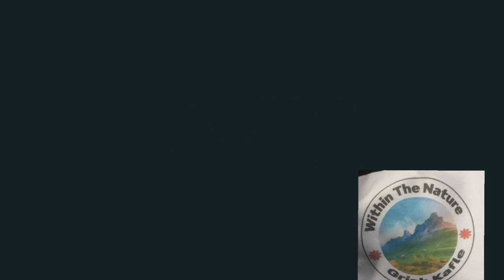Mukti_Chowkमुक्ती चोक Birtamode_बिर्तामोड_नगरपालिका_Jhapa_District_Nepal _Mechi_zone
Birtamode (Nepali: बिर्तामोड नगरपालिका) is a municipality in Jhapa District of Nepal. The commercial, educational and transport hub of Jhapa District. Sarnamati Bazar, Dhulabari Bazar, Dhaijan Bazar, Charali Bazar, Shivasatakshi Bazar, Kamatoli Bazar, Chakchaki Bazar and Surunga Bazart some of the nearest local towns or settlements connected to Birtamod. it is one of the fastest growing city in Nepal. Birtamod is the largest city of Jhapa as well as in Mechi zone.connected to all parts of the country by Mahendra Highway which runs east to west. Chandragadhi Airport is located in Bhadrapur (about 12 km from Birtamod) and serves 5 to 6 daily flights to and from Kathmandu. Buddha Air, Yeti Airlines, Shree Airlines and Saurya Airlines are some of the airlines that have daily flights to and from Kathmandu, the capital of Nepal. There are various means of transportation in Birtamode but the major means of transportation is via local bus.Major cities nearby Damak,Mechinagar,Surunga,Bhadrapur,Arjundhara,Charali .Birtamod has a huge population, and the major ethnicities living there are Rajbanshi, Limbu, Rai, Tajpuriya, Newar, Brahmins, Marwari, Chhettri, Bengali and various others. Majority of the people in Birtamode are Kirant's and Hindu's are the largest in majority but have significant numbers of Muslims, Buddhists, and Christians.Because of the fertile soil, the land around Birtamod is well suited for agriculture. Rice, wheat, mustard and tea are some of the crops that are grown seasonally. Rice and Wheat is cultivated during the monsoon season when there is abundant rainfall, and harvested during the dry winter months. Several large tea estates and processing factories are located just east of Birtamod. Giri Bandhu Tea Estate (गिरी बन्धु चिया बगान), New Giri Bandhu and Sons Tea Estate, and Buttabari Tea Processing are the major ones. Apart from agriculture the industrial trends are growing. Various cement factories are present to fulfill local requirement of cements at small scale production capacity.
The revolution of information technology in Nepal has effects in Birtamod. The establishment of an IT industry in Birtamod take more effective in Human Resource in Birtamod for outsourcing business.
Bitamod has a shopping mall called Hanuman Central
Fashion, imported products started being sent to hills via Birtamod.After being a trading hub, manufacturing activities started at about Birtamod. Alongside, started the rise of service sectors. One can get almost everything at retail and wholesale market of Birtamod that is imported into Nepal. Major products manufactured about Birtamod are: Steel, Cement, Ply, Concrete blocks, Plastic Pipes, Tea, Bricks, alike. Major services available at Birtamod are: School and College Education, Accounting, Business Consultation, Audit, Banking, Transportation.The culture of Birtamod is a mix of cultures of various ethnicities, 68% of Nepal's population being Hindu and 18% of the population being Buddhist.